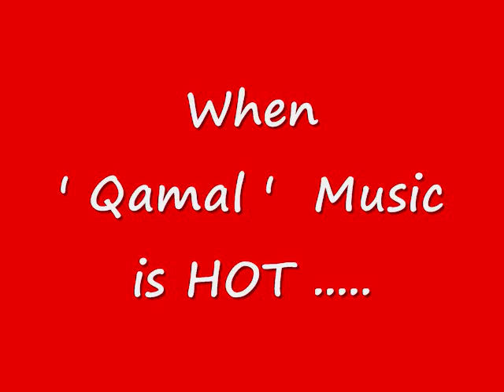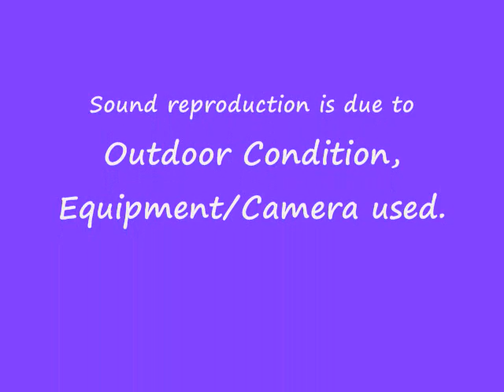Music & Dance @ ORCHARD MALL ~ SINGAPORE (77)